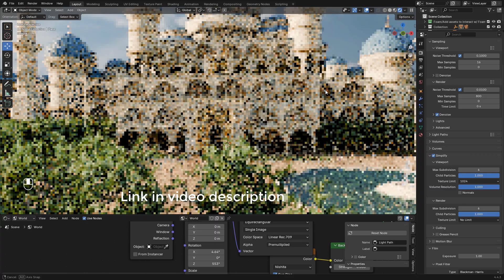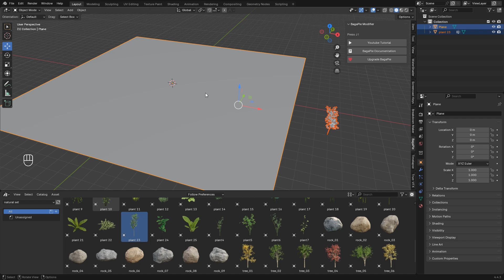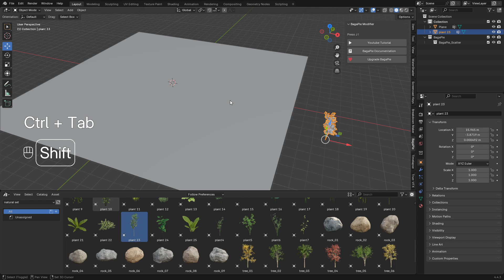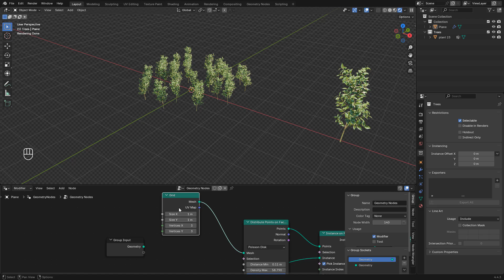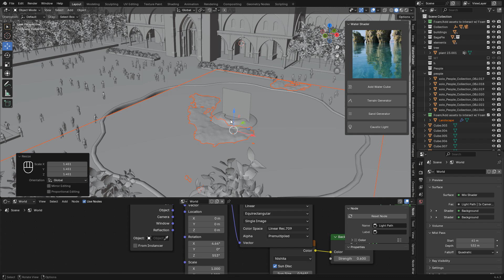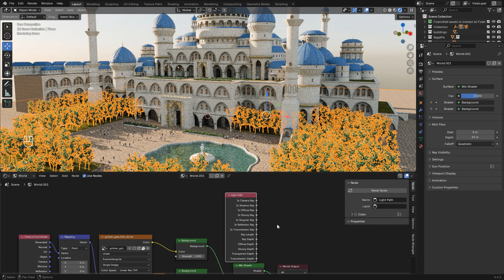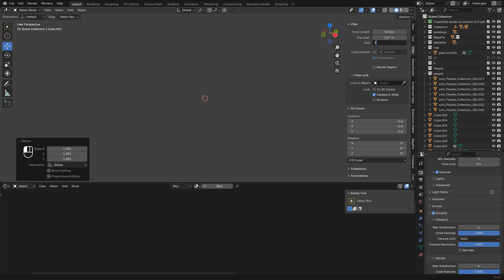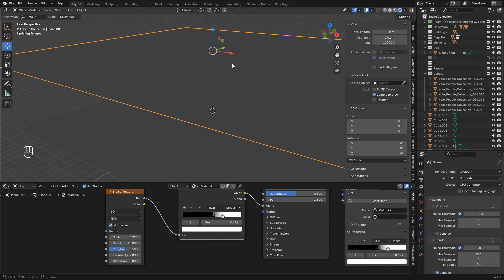Making an Environment - Blender Tutorial (FREE Assets)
✨ In this tutorial, I’ll show you how to create a fantasy temple environment in Blender – from building the scene to adding atmosphere and final touches. Perfect for world building, & environment design.

🔥This tutorial also comes with an Asset Pack full of modular props, and environment pieces – perfect for world building in Blender.